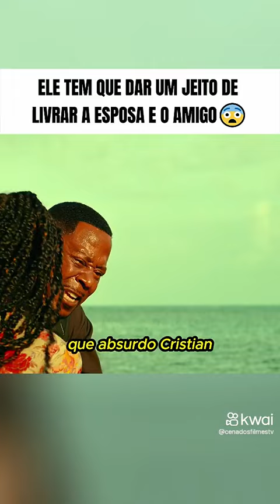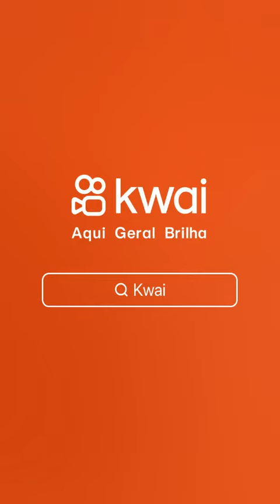Melhor cena do filme os bad Boys.